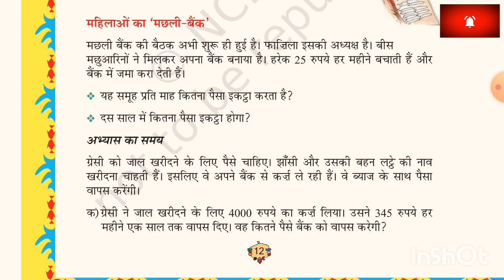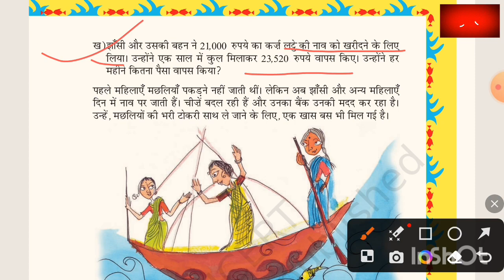Class 5 Maths ! NCERT ! Chapter - 1The Fish Tale! Page no. 12 गणित का जादू !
The Fish Tale! Page no. 12 गणित का जादू !

In this video we will be continue class 5 maths chapter 1 the fish tale

Chapter 1 The Fish Tale

cbsc/ncert
@class 5 Maths And Hindi Learn With Jyoti